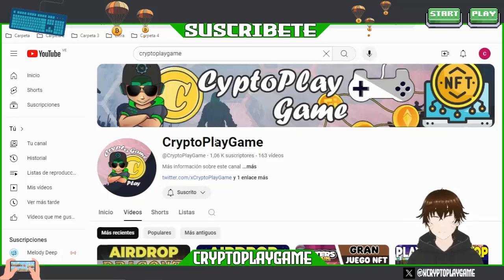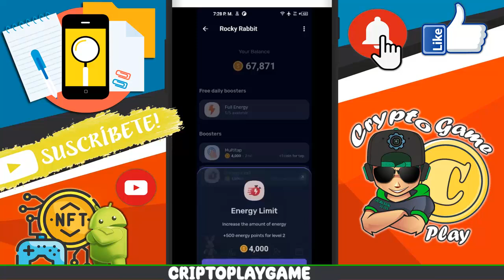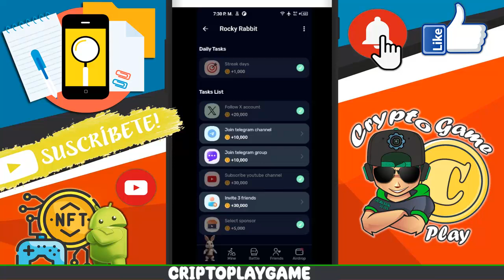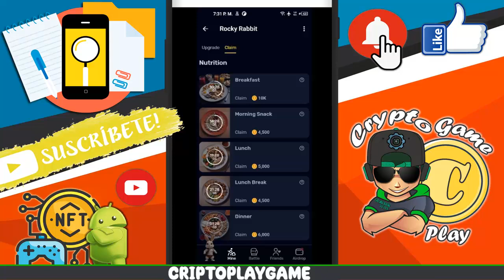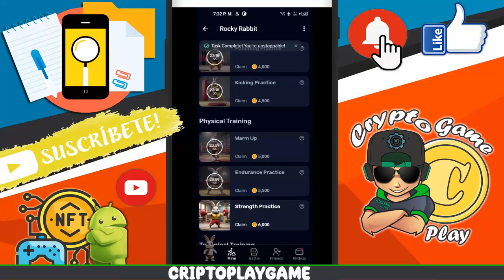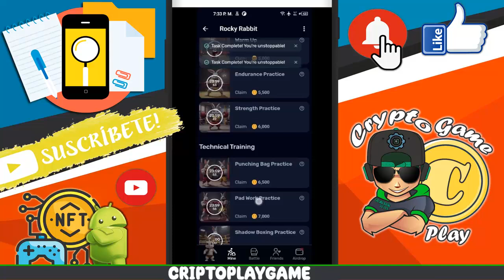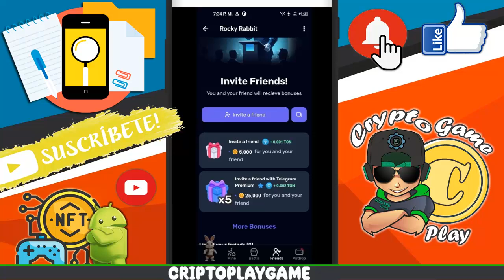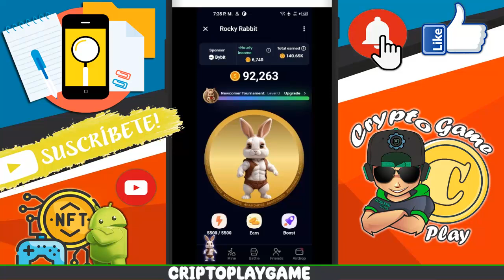🐰ROCKY RABBIT🐰 NUEVO TAP TO EARN GRATIS 🔥 PLAY TO AIRDROP ⭐ PARTICIPA Y GANA TOKENS TON 😱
Bienvenidos a mi Canal "ṤʋṣċƦȋɓɜŧɜ"  Amigos les traigo un Nuevo Bot de Telegram muy parecido al Famoso Hamster Combat 🤑 hay que aprovecharlo que esta nuevo y tiene su airdrop activo para acumular puntos para su Token y tambien tenemos la posibilidad de Ganar Tokens $TON 🔥

⚠️ ¡Advertencia! ⚠️

                                      (0 0)
                         --oOO- (_) ---oOO--
                                  ooO Ooo
sεяα dεnunciαdα.